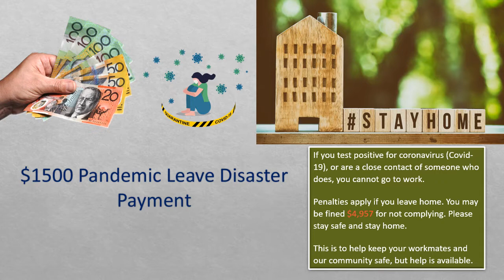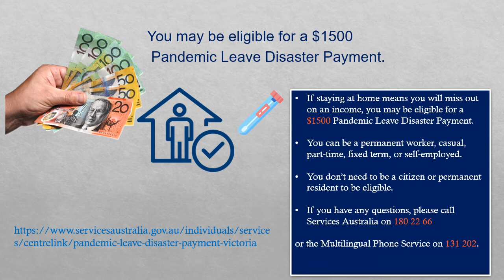Karen- $1500 Pandemic Leave Disaster Payment